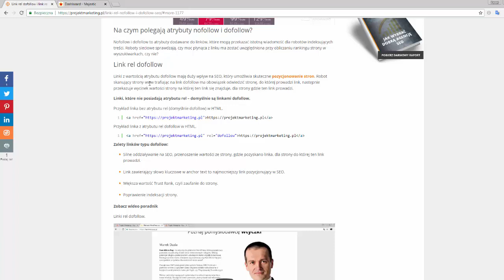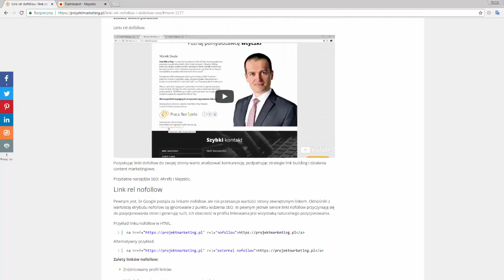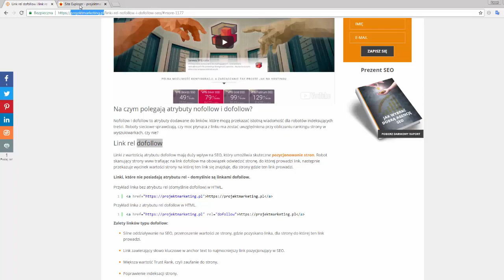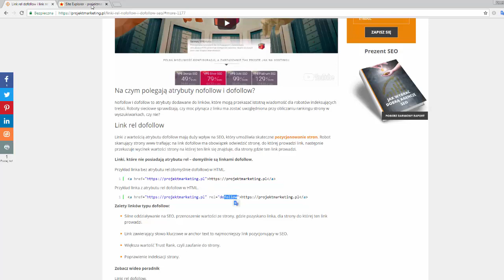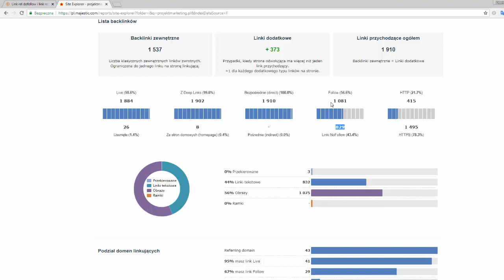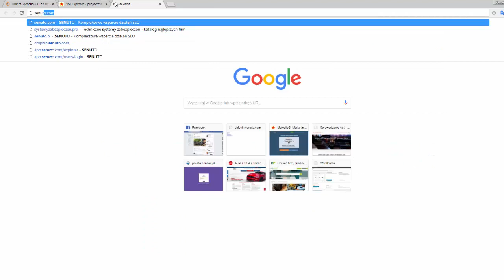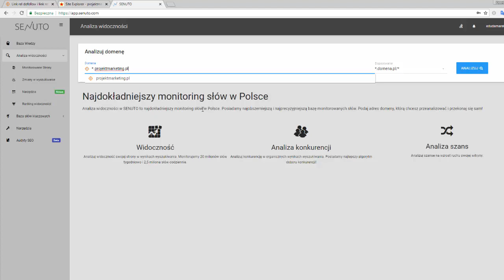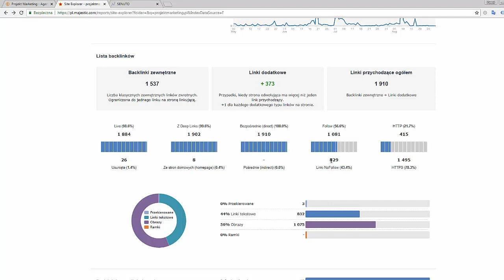Czy warto pozycjonować stronę ze 100% linków DoFollow? Analiza Majestic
Poznaj odpowiedź na pytanie, czy warto, aby domena posiadała 100% linków przychodzących DoFollow? Czy jest to bezpieczne pozycjonowanie strony? Jakie ryzyko niesie ze sobą pozycjonowanie bez dywersyfikacji linków? Sprawdź analizę linków DoFollow vs NoFollow w narzędziu Majestic.